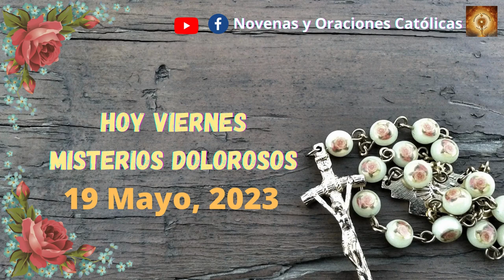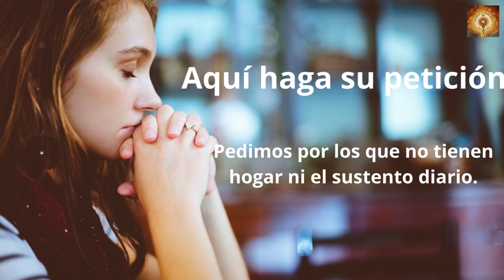Santo Rosario hoy viernes 19 de Mayo Misterios Dolorosos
Lectura del santo evangelio según san Juan 16, 20-23a
En aquel tiempo, dijo Jesús a sus discípulos:
«En verdad, en verdad os digo: vosotros lloraréis y os lamentaréis, mientras el mundo estará alegre; vosotros estaréis tristes, pero vuestra tristeza se convertirá en alegría.
La mujer, cuando va a dar a luz, siente tristeza, porque ha llegado su hora; pero, en cuanto da a luz al niño, ni se acuerda del apuro, por la alegría de que al mundo le ha nacido un hombre.
También vosotros ahora sentís tristeza; pero volveré a veros, y se alegrará vuestro corazón, y nadie os quitará vuestra alegría. Ese día no me preguntaréis nada».

00:24 Credo
1:26  Peticiones
1:36 Primer misterio, la oración de Jesús en el huerto.
6:36 Segungo misterio, Jesús es entregado a los doctores de la ley.
11:32 Tercer misterio, La Flagelación.
16:32 Cuarto misterio, Jesús va con la Cruz a cuestas.
21:41 Quinto Misterio, La Crusifixión y muerte.
26:46 Salve
27:38 Letanías